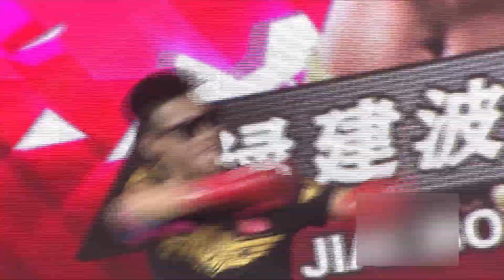武林風 2016年第28集 ：WLF環球拳王爭霸賽，中德對抗賽